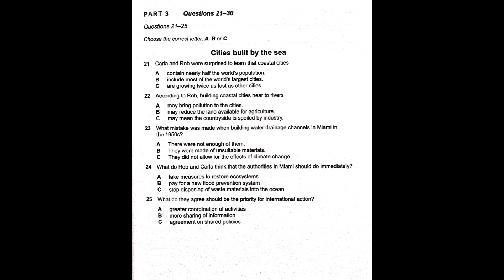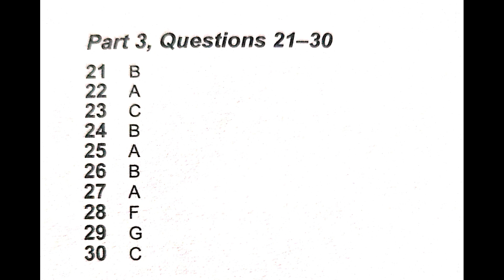IELTS Listening Section-3 (cities built by the sea)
IELTS Listening Section-3 practice, cities built by the sea with answers.
Best tips and techniques. Get your desired band score in IELTS Listening.

Your Guide to Success! Allwest English Classes.
Smash your IELTS goal and unlock your English potential with
Allwest English Classes !